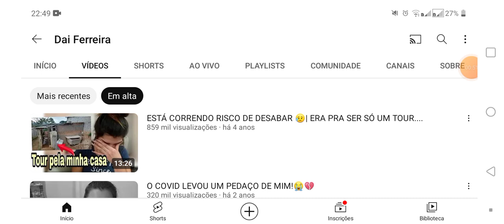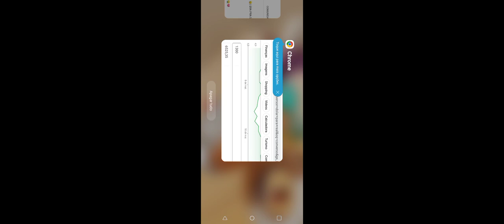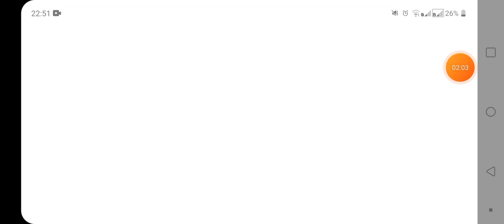Saiba agora quanto ganha o canal da DAI FERREIRA atualizado 2023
olá mais um vídeo aqui no canal Quanto Ganha Tube e hoje vamos falar do Canal Da Dai Ferreira.

Deixe nos comentários o seu YouTuber favorito e faremos o vídeo pra vc saber quanto ele ganha !

Se deseja  ajudar o canal com qualquer valor simbólico fica a baixo o nosso pix.